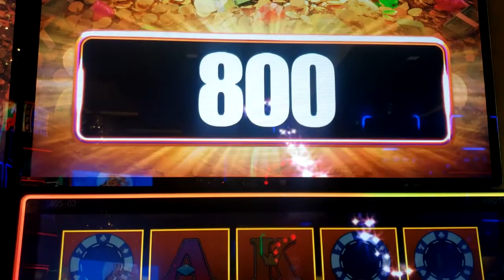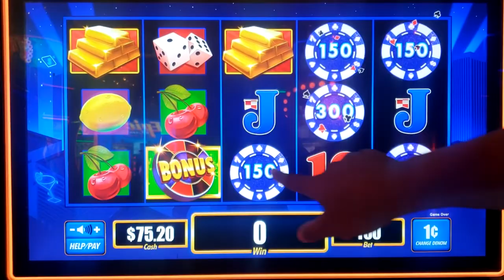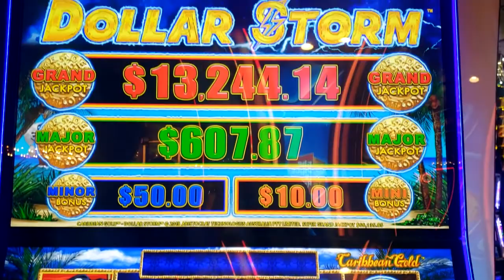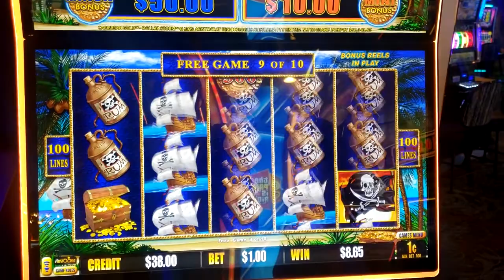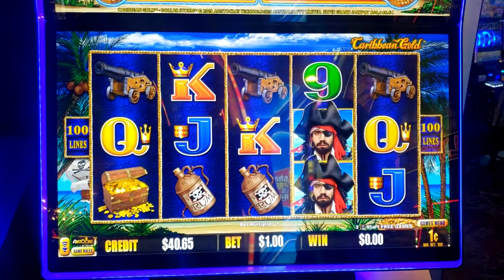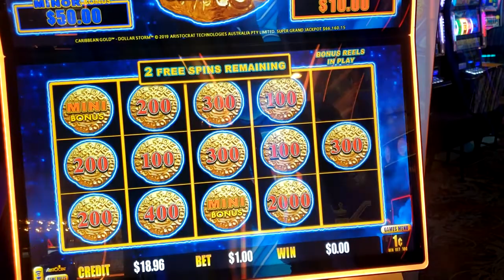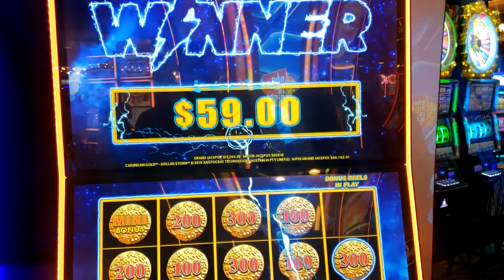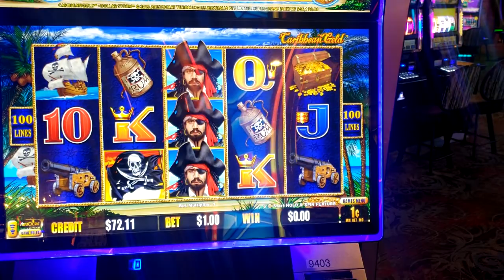Cracking The Vault at Cosmo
Welcome Back Brazen Slots Fam! In today's video, @JWalking Las Vegas and I decided to play the Vault. It was only my second time playing and we had no idea idea what was happening. lol  Then right after a fun live on Fremont Street we stopped by Binions to play J's fave, Dollar Storm. Just taking it back to the essence...enjoying my play.  I appreciate you!

Check out my very first LIVE SLOT PLAY w/ friends JWalking Las Vegas, ChrisandLu Slots, Chumba Queen and Vic T Slots.